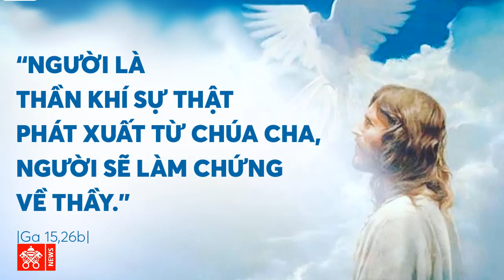Đài Phát Thanh Vatican Thứ Hai 27.05.2019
Chương trình hôm nay gồm có:
- Gặp Đức Giáo Hoàng
- Phỏng vấn cha Giuse Nguyễn Văn Uy, hiệu trưởng trường Cao Đẳng Hoà Bình, Xuân Lộc
- Các biến cố tôn giáo nổi bật trong tuần qua
- Một số chứng tá trong cuộc hành hương "chiến sĩ đến Lộ Đức" năm 2019